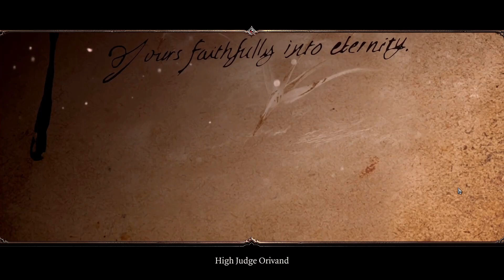Lets Play - Divinity Original Sin 2 - 003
In this Lets Play I will be playing through Divinity Original Sin 2 as a wayfarer named Fricky. The lighthearted solder who has seen the worst that life has had to offer and decided to make the best of it with a light heart and a joke when ever he can.